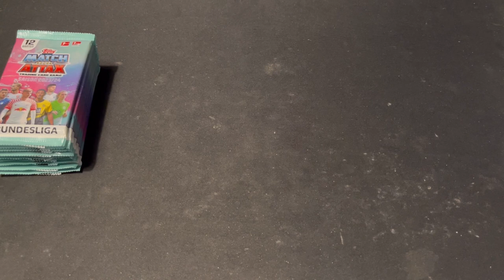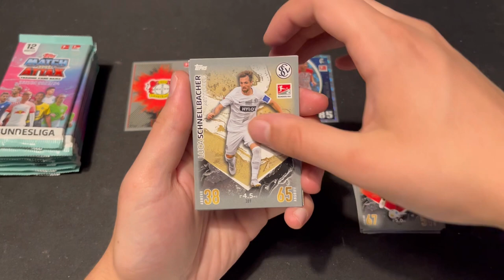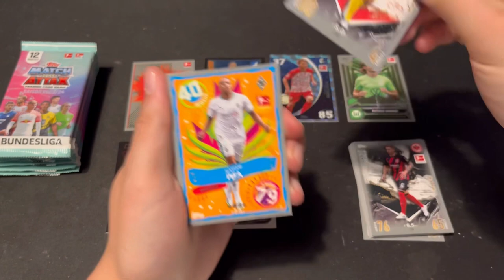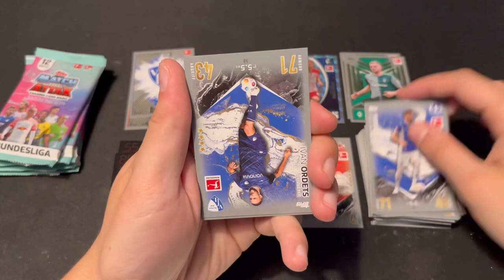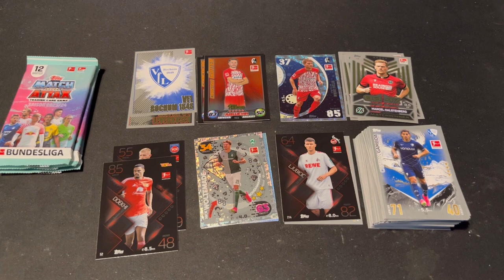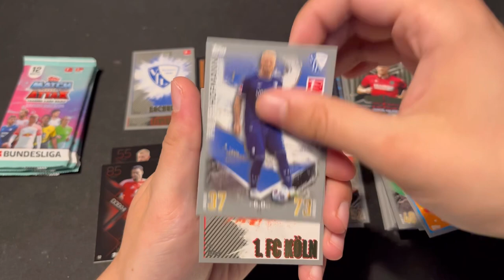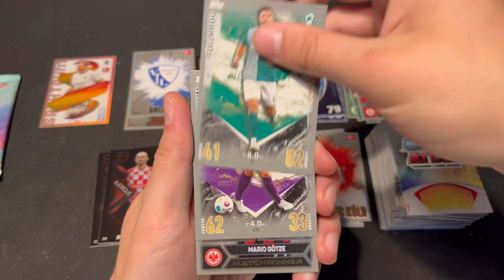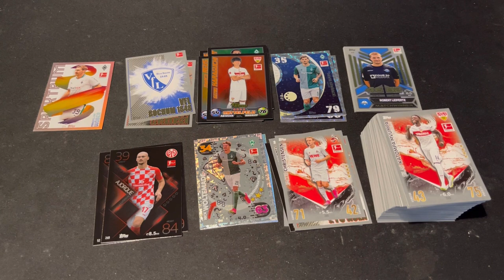MATCH ATTAX BUNDESLIGA 2023/2024 || 10 BOOSTER UNBOXING